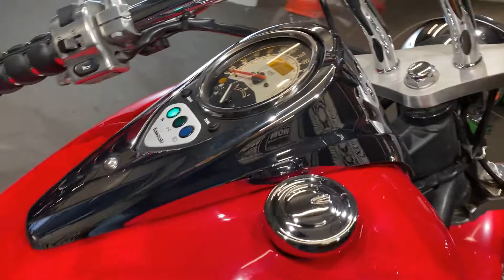2008 Kawasaki Vulcan 900 CUSTOM